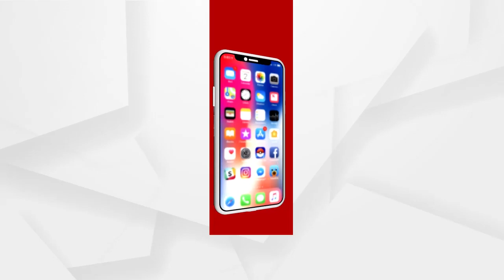ନାଗା ବାବାଙ୍କ ପ୍ରତି ହୋଇଥିବା ଷଡଯନ୍ତ୍ର ଅତ୍ୟନ୍ତ ଲଜ୍ଜାଜନକ....